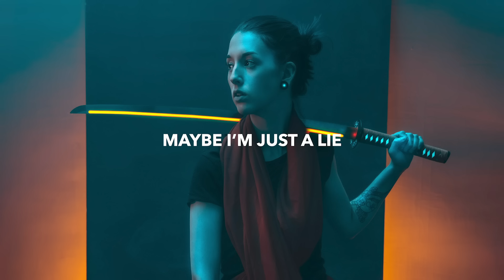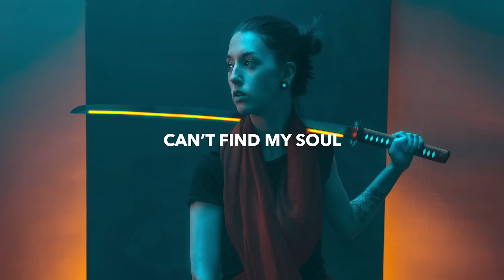Gidexen - No Place To Hide (Lyrics)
🎤 Lyrics: Gidexen - No Place To Hide
I don’t see an end in sight
Maybe I’m just a lie
No place to hide
The devil I hold inside
I don’t need your love
Can’t find my soul

🔥 Songs you will also like based on this track:

📸 Photo by